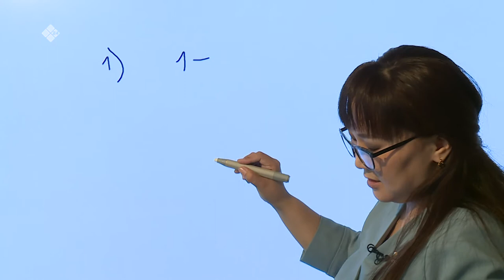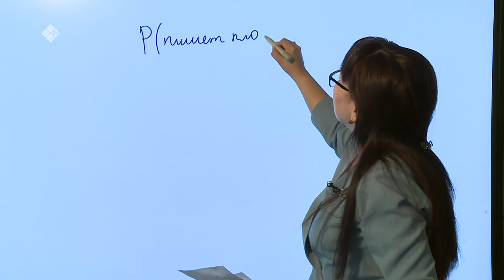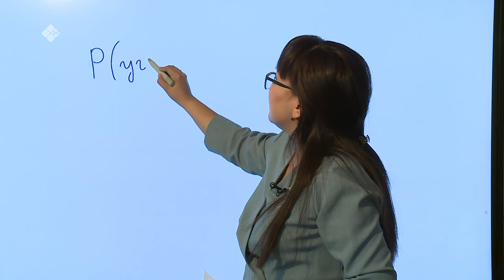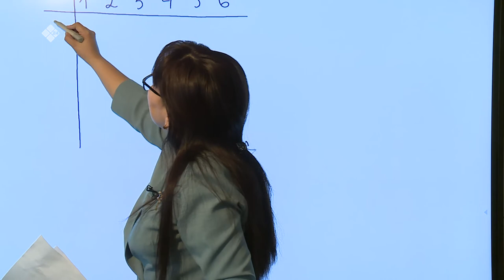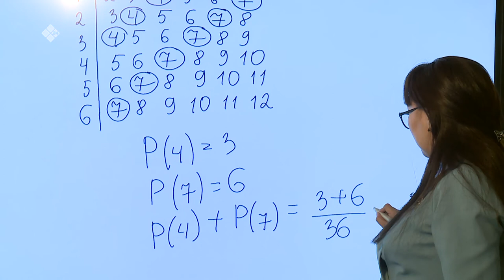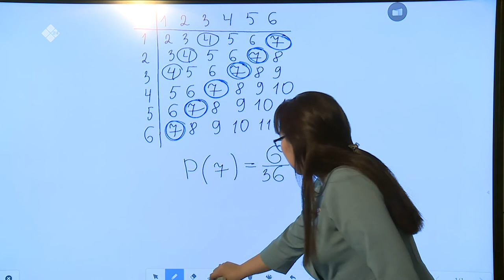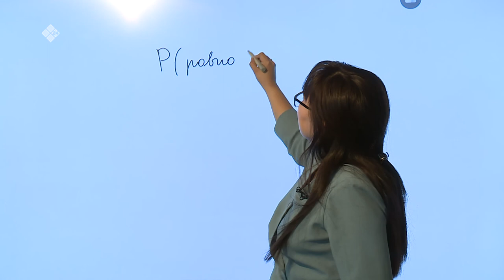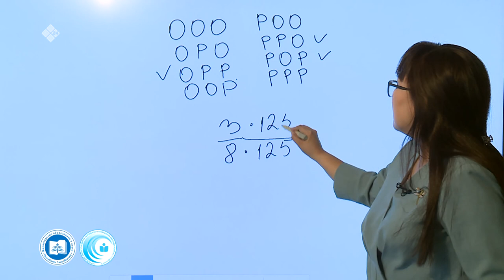Дистанционные уроки на НВК: Математика 9 класс (07.04.20)